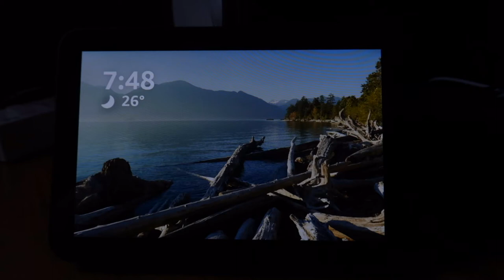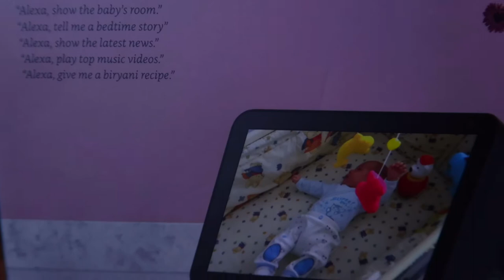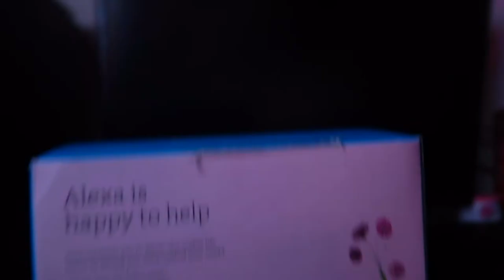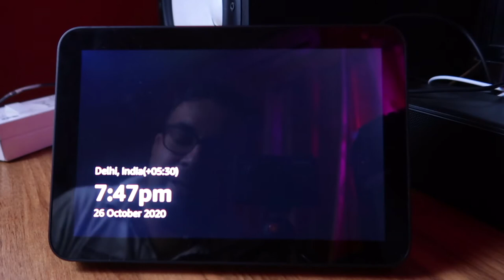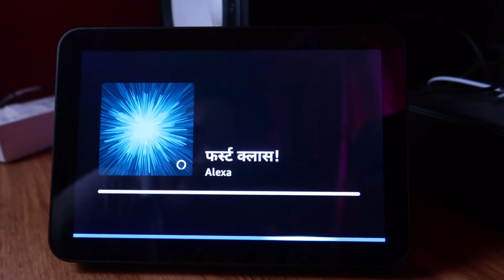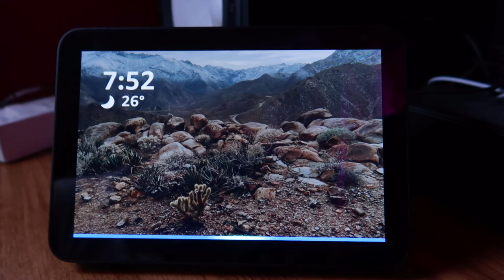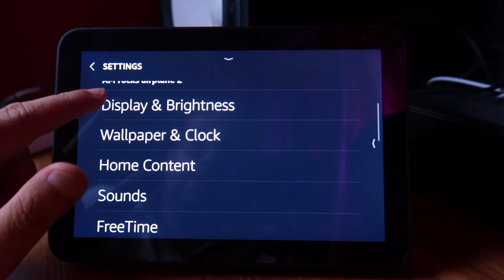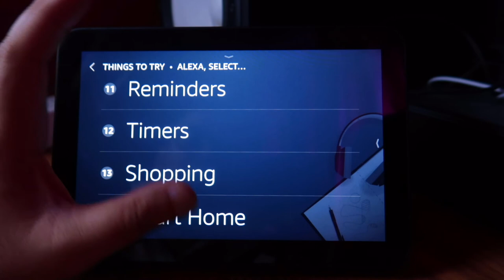Amazon Echo Show 8 –with stereo sound - Unboxing and Demo 2020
Microphones:
zoom h2n

Gimbal I use :